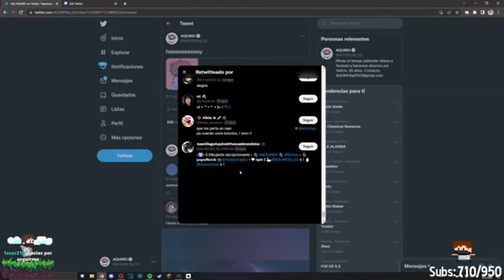Aquino se viene en directo xdd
es bait🐻